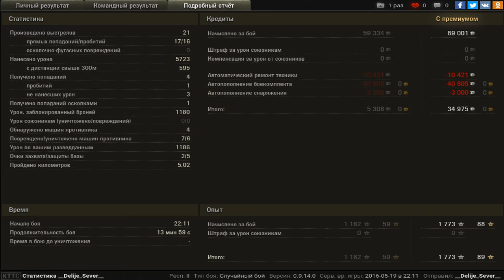113, Перевал, Стандартный бой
Игрок: __Delije_Sever__